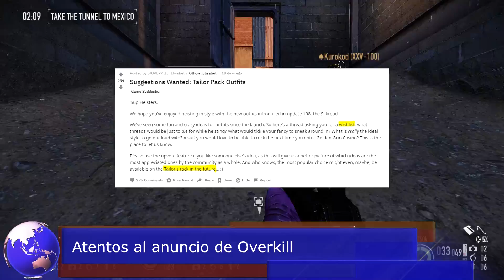PAYDAY 2: UPDATE en camino | Starbreeze a salvo | Adiós a Payday Crime War... y más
Noticiero Payday: las ultimas noticias del juego